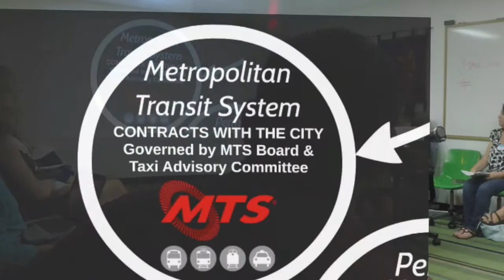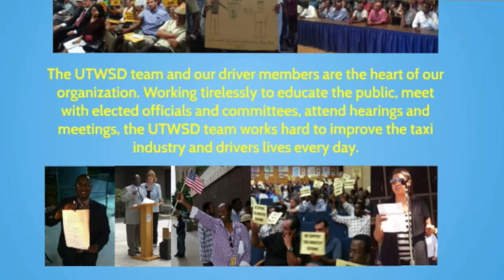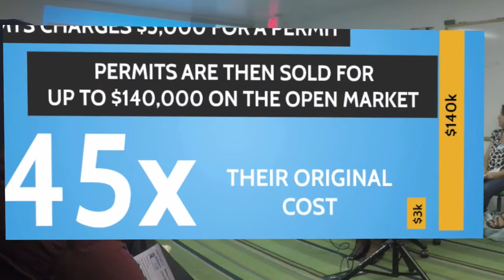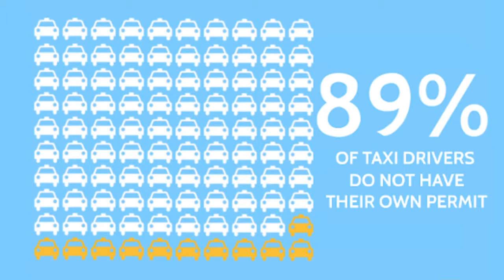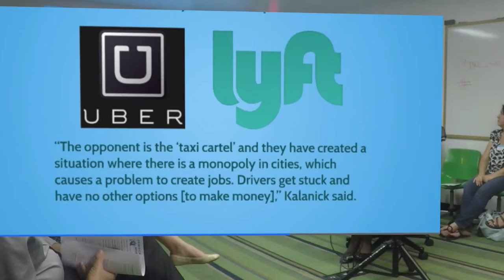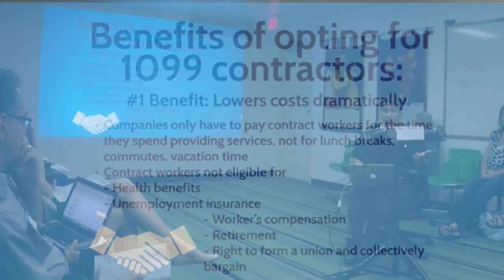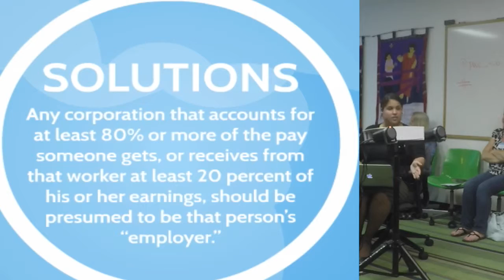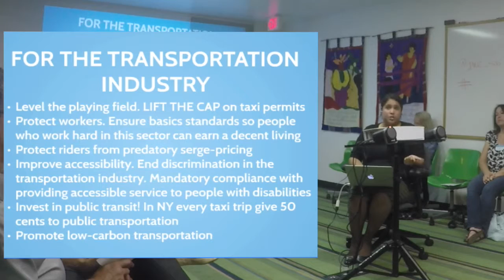Making a Living Wage in the 1099 Economy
How can workers make a living wage in a technology driven rush to the bottom?

Service industries are being reinvented by Silicon Valley companies. Customers are connected directly to service providers bypassing traditional means of regulation, examples are Uber and Lyft, two of the best known alternative transportation solutions.Wall Street investors dream of employees all becoming contractors, with limited rights and who furiously compete with each other to offer companies their lowest rates.

In such a world who advocates for proper regulation? Who educates the independent contractors to their rights? Who empowers the drivers?

Sarah currently serves as a board member for Mid-City Community Advocacy Network  the Foundation for Change  and as a delegate of the San Diego and Imperial Counties Central Labor Council  where she sits on committees focusing on policy, organizing, and immigration.

Sarah is Program Director for United Taxi Workers of San Diego and was instrumental in leading a historic victory to lift the cap on taxi permits, allowing drivers to become small business owner-operators, helping to transform a group of unorganized, exploited workers into a well-recognized, well-respected force for change.

The strategies and lessons learned are applicable in the fight for a living wage for all workers threatened by the rise of the 1099 economy.

Sarah is running for election in 2016 to the San Diego City Council to represent District 9.